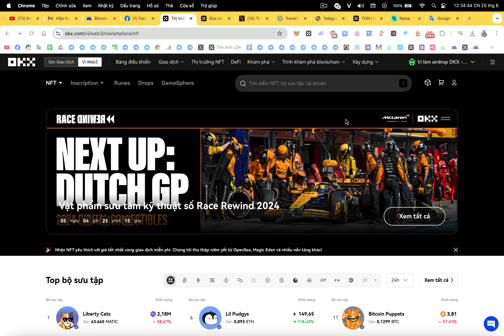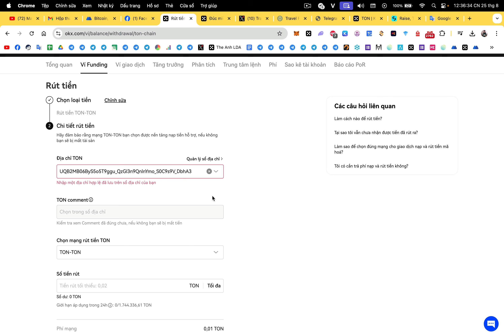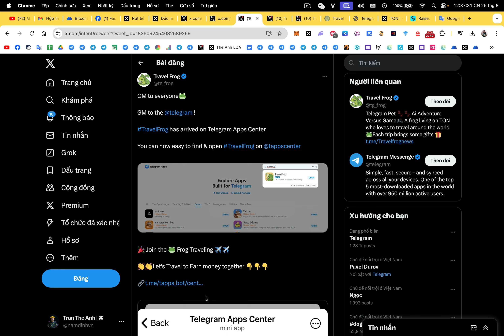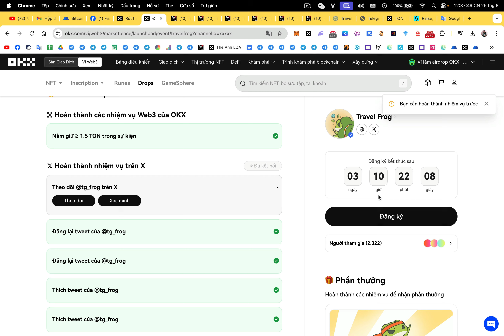Airdrop OKX Web3 : Săn whitelist mint NFT Travel Pioneer (kèo ngon) | The Anh LDA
🌟 Win : Random 15.000

🐔 Task :
* Sự kiện này  bắt buộc phải dùng ví OKX Web3 Wallet ko được dùng ví nào khác.
* Hướng dẫn từ A - Z tạo và sử dụng ví OKX Wallet
🔴 Cần hold 1.5 TON trên ví OKX Wallet (hold trên ví BTC Taproot) để đủ điều kiện tham gia
🔴 Hoàn thành nhiệm vụ mạng xã hội và ấn nút "Đăng kí" xác nhận tham gia và chờ công bố người chiến thắng sau thời gian sự kiện
🔴 Done

🗝 Thông tin mint :
➡️ Mint price: Free mint
1. Các địa chỉ được phép sẽ có thể đúc NFT “Travel Pioneer” miễn phí trong các cảnh được chọn trong trò chơi Travel Frog sau khi bản beta công khai bắt đầu và nhận được ếch cấp độ 5 cùng một gói quà tặng đặc biệt.
2. Vào cuối mùa đầu tiên của Travel Frog, một ảnh chụp nhanh sẽ được chụp về địa chỉ của người dùng đã đúc NFT “Travel Pioneer” trong trò chơi và một airdrop độc quyền của Pioneer gồm các token Frog sẽ được phát hành.

1. Binance (sàn TOP 1 uy tín tin cậy, IEO đẳng cấp, thanh khoản tốt nhất)
2. Bybit (sàn nhiều airdrop xịn, airdrop listing ngon, trả thưởng uy tín)
3. BingX (sàn nhiều airdrop cho người mới,các event trading chất, support nhanh chóng nhiệt tình,phí nạp rút nhanh,rẻ nhất thị trường)
4. OKX (nền tảng Web3 hàng đầu thế giới, thanh khoản tốt, nạp rút mượt mà,phí giao dịch rẻ)
5. Bitget (IEO Launchpad ngon, nhiều airdrop listing, nhiều cặp coin mới tiềm năng, nền tảng ví web3 chất lượng, phí nạp rút rẻ)
7. MEXC (Nhiều cặp coin mới tiềm năng tăng trưởng)

🔰 Support :
1. Inbox qua hộp thư (support chính thường xuyên check)
2. Facebook admin (ít trả lời hơn)